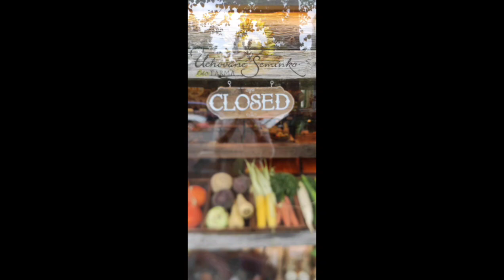Šesté svědectví z 12 kmenů v Mšeckých Žehrovicích